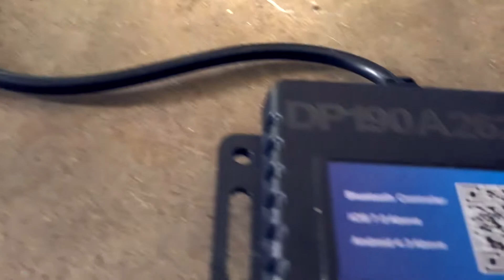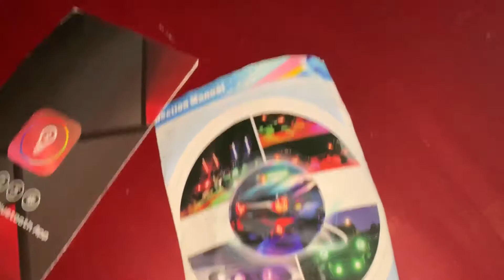LOW RIDER GETS ROCK LIGHTS - Ft. ERIC SANJUAN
ADD ME!
▶ DeAmazingLeo95

Video uploaded & owned by MAD GENiUS Productions.